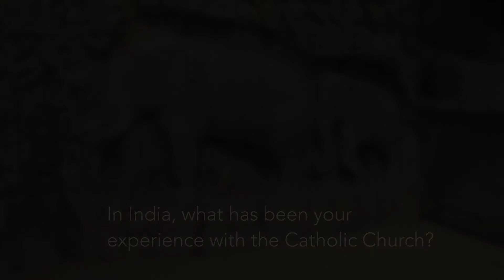Mukti K Bosco - To be an Indian Woman in the Catholic Church - Voices of Faith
What got you interested in religion?

Is faith part of your motivation?

In India, what has been your experience with the Catholic Church?

Do you think Pope Francis is doing more for women in the Church?

What do women need to do to get an important position in the Church?